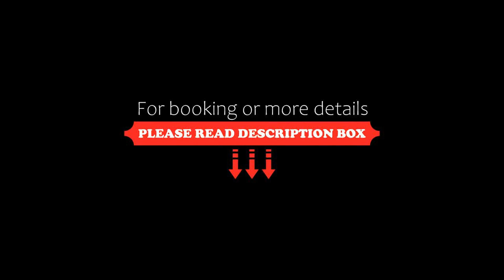City Rooms, Sighetu Marmaţiei, Romania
About Property:
Located in Sighetu Marmaţiei, on the pedestrian Street of Sighet, 30 m from Memorial to the Victims of Communism and of the Resistance, Courthouse of Sighetu Marmației, City Hall Of Sighetu Marmației. City Rooms provides rooms with air conditioning.
All units in the hotel are fitted with a flat-screen TV. Each room includes a private bathroom with a hairdryer. Guest rooms feature a desk.
The nearest airport is Baia Mare International Airport, 43 km from City Rooms...
Property Type: Hotel
Address: Strada Corneliu Coposu 1A, 435500 Sighetu Marmaţiei, Romania
Searching For
1. City Rooms - Sighetu Marmaţiei - Romania
2. City Rooms - Sighetu Marmaţiei - Romania Address
3. City Rooms - Sighetu Marmaţiei - Romania Rooms
4. City Rooms - Sighetu Marmaţiei - Romania Amenities
5. City Rooms - Sighetu Marmaţiei - Romania Offers and Deals
Audio Credit:
Track Title: Blank Slate
Artist: VYEN